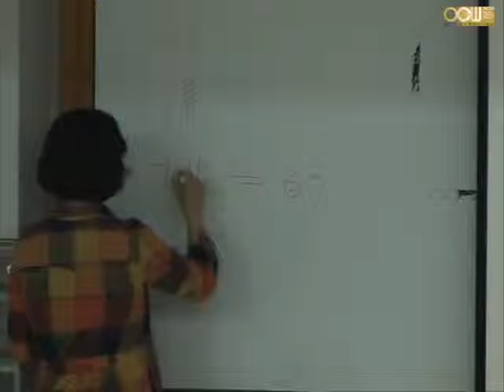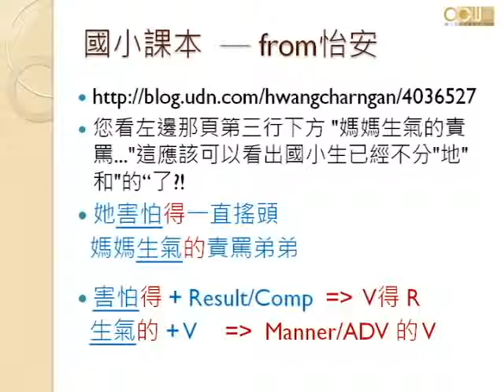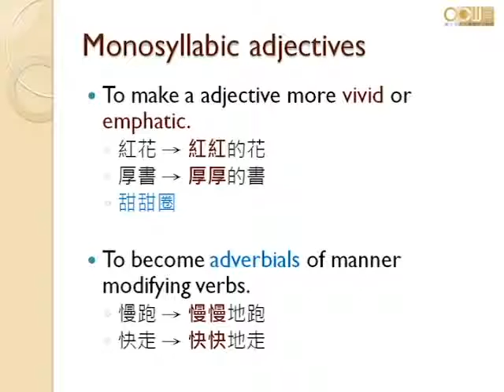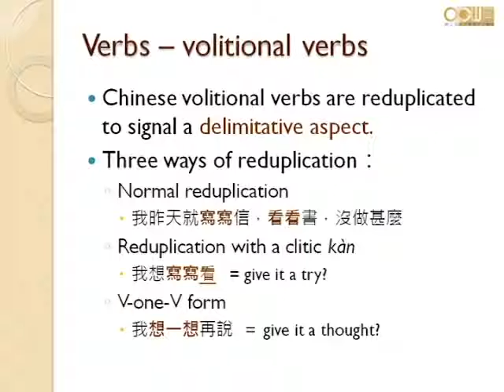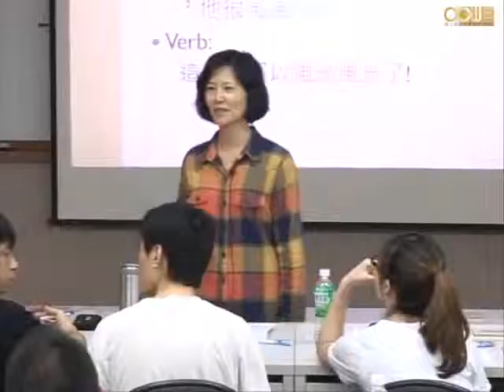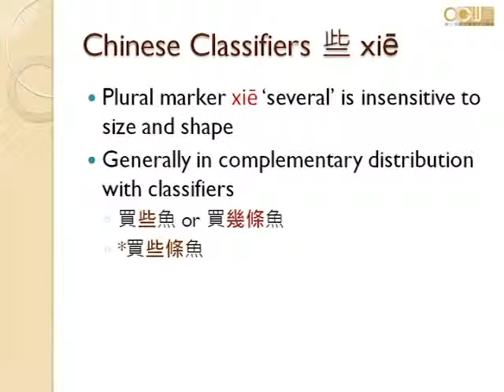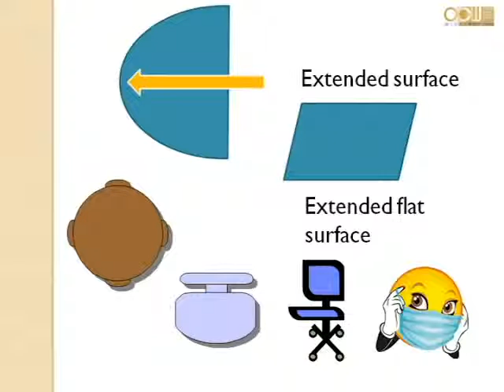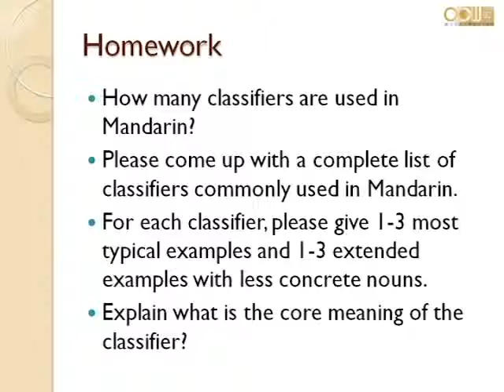Lec07 中文口語語法與教學 第八週課程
Classifiers | Reduplication

更多課程歡迎瀏覽交大開放式課程網站： 本課程同時收錄至國立交通大學機構典藏，詳情請見：